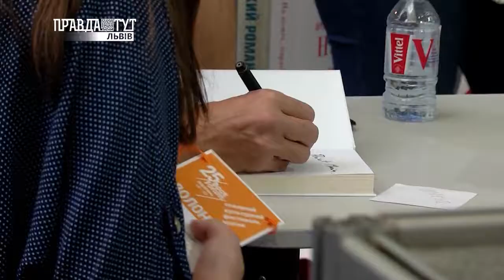Букфорум добігає кінця. ПравдаТУТ Львів